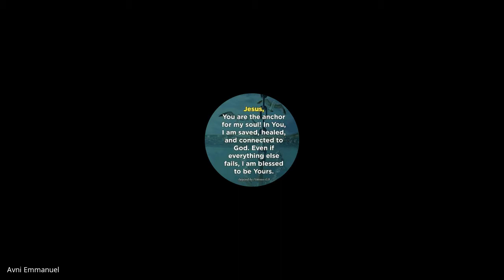The Local Church | Lecture 20 : BC203-TLC-20211008